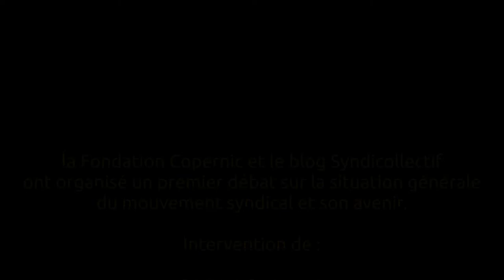Romain Descotte (CGT) - Fond. Copernic - La situation générale du mouvement syndical et son avenir.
Mercredi 1er décembre 2021 , la Fondation Copernic et le blog Syndicollectif ont organisé un premier débat sur la situation générale du mouvement syndical et son avenir.
La baisse durable du nombre des syndiqué.e.s et de la participation aux élections professionnelles, des mobilisations qui n’arrivent pas à endiguer les contre-réformes, une légitimité contestée dans les manifestations, une impuissance criante : l’état du mouvement syndical en France inquiète !
Son affaiblissement est-il inéluctable ou dépend-il encore des choix qu’il fera ? Est-il victime d’un même mal qui s’étend à toute la planète ? Existe-t-il des particularités françaises ? Pourra-t-il trouver des réponses aux défis lancés par les évolutions profondes du capitalisme ? Quels rapports doit-il entretenir avec les autres mouvements de contestation des dominations ?
Copernic et Syndicollectif se sont donnés pour objectif d’étudier la place du syndicalisme dans le monde d’aujourd’hui. Nous voulons le faire avec celles et ceux qui le souhaitent, de manière ouverte, sans préjuger des résultats de nos réflexions. Après ce premier débat, nous ferons un bilan pour voir sous quelle forme nous pouvons continuer (séminaires réguliers ou autres formules, écrits, etc.)
Le débat du 1er décembre est conçu comme un point de départ qui sera suivi d’autres réunions sur des thèmes spécifiques.
Il s’articule autour d’une introduction de Jean-Marie Pernot, axée autour du texte qu’il a publié dans syndicollectif Cette introduction est suivie d’un rebond avec l’historienne Danièle Tartakowsky, ainsi que des responsables syndicaux (CGT, FSU, Solidaires…) et associatifs (REACT).